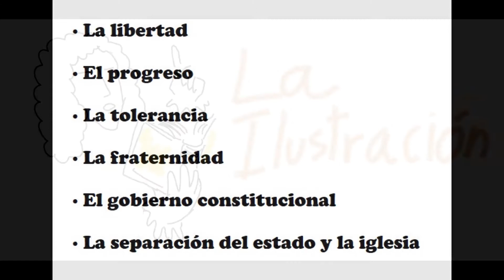La Ilustración. Introducción, pensadores e ideas fundamentales.